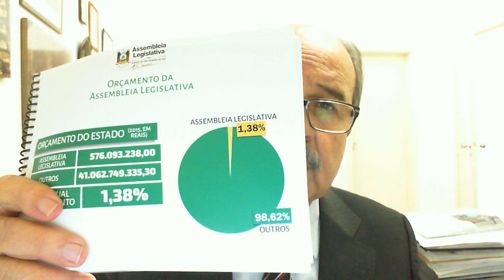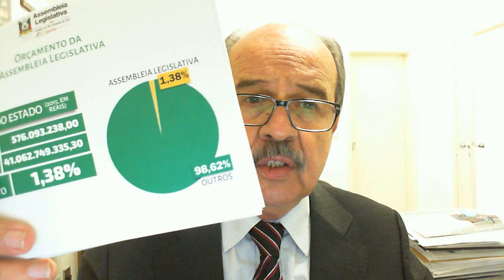Se Sartori chora o que chora só por estratégia, parabéns !